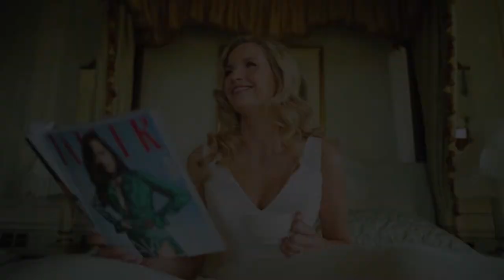Behind-the-Scenes | Brocket Hall Shoot | Bloomsbury Films ®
Behindthescenes shooting a promotional film at BrocketHall featuring Bentley Motors, HR Owen, Stuart Wood, Steven Pellier, Farima Perry, Suzanne Neville, Molton Brown, Laduree UK and many others | Produced by Bloomsbury Films ® | WEB: bloomsburyfilms.com | SOCIAL @bloomsburyfilms